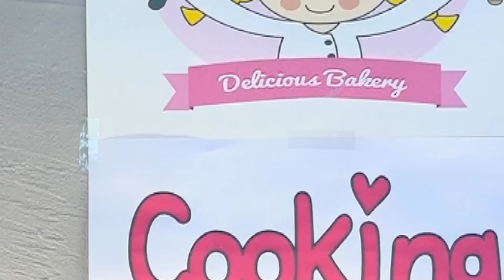宝蓝的朋友準備生日聚會並裝飾蛋糕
準備生日聚會並裝飾蛋糕！宝蓝的朋友準備裝飾生日蛋糕，並準備禮物！